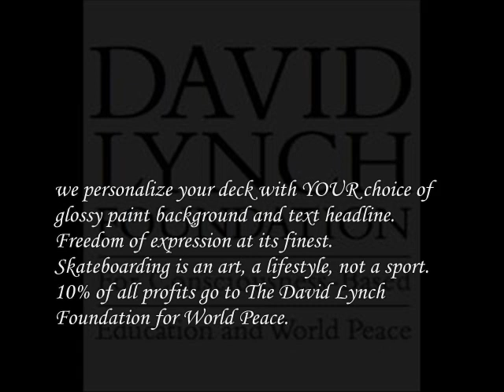freedom wood supply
40 bucks a board with grip, 10% of the profits goes to creating World Peace.